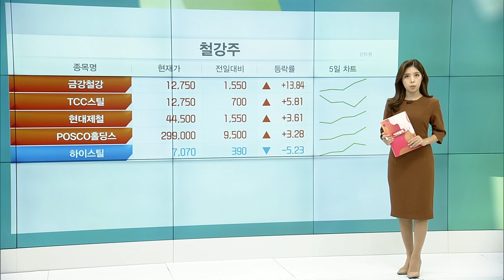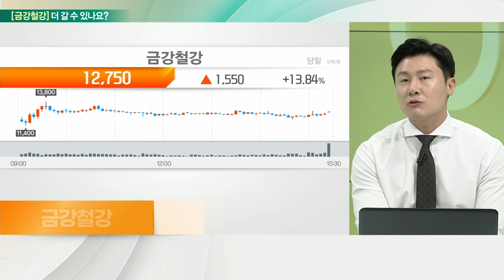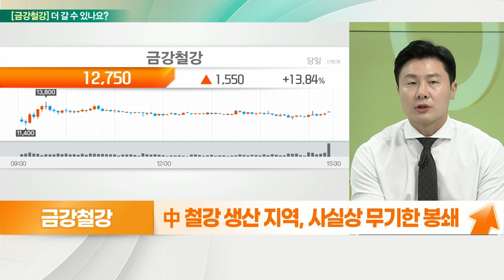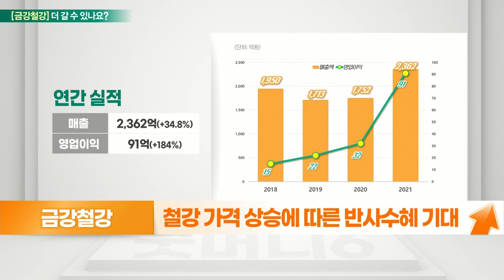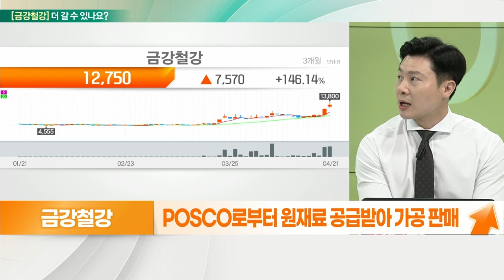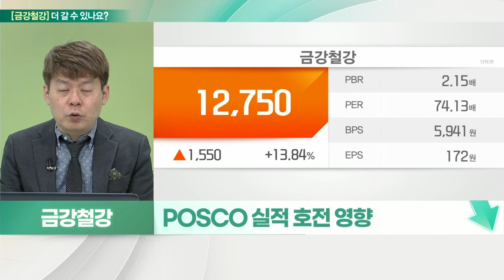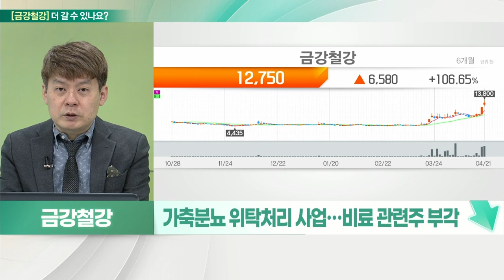금강철강(053260)... 철강 가격 상승에 따른 반사수혜 VS 고평가_기대해도 괜찮아 (20220422)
금강철강(053260) 더 간다
- 러 천연가스 대안으로 미국산 LNG 주목
- 미국 대 유럽 LNG 수출 확대
- 美 한국산 에너지용 강관 가격 전년비 40%↑
- 최근 재협상, 고율 관세 및 물량 제한 완화
- 中 철강 생산 지역, 사실상 무기한 봉쇄
- 중국 전체 철강 생산 13% 차지
- 봉쇄 조치, 세계 철강 가격 영향
- 철강 가격 상승에 따른 반사수혜 기대
- POSCO로부터 원재료 공급받아 가공 판매

# 금강철강(053260) 멈춘다
- 강관주 이어 중소형 철강주 부각
- POSCO 실적 호전 영향
- 포스코 가공센터, 냉연코일 주력
- 산세강판(산화방지 유막 처리), 아연도금강판 강점
- 가축분뇨 위탁처리 사업… 비료 관련주 부각